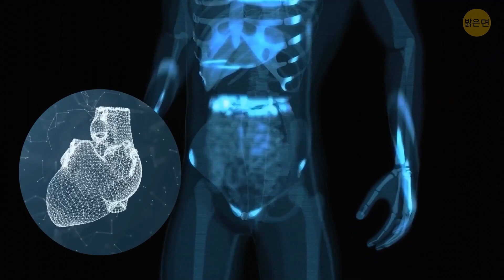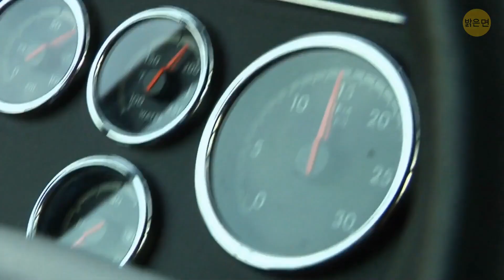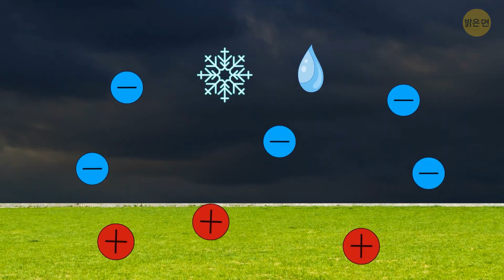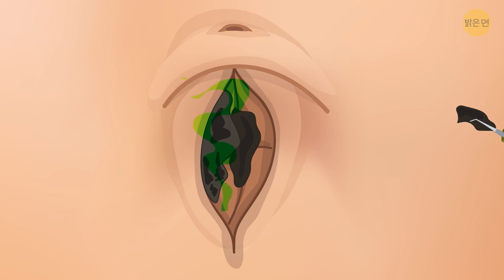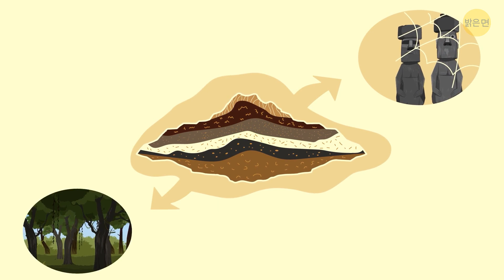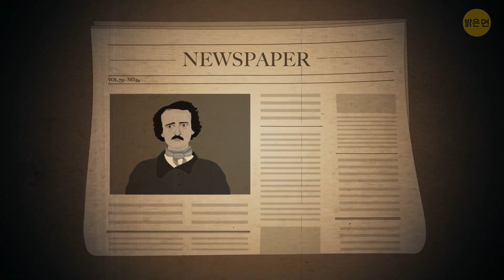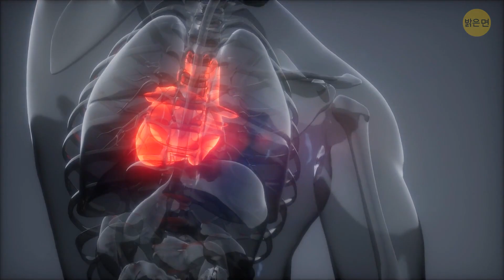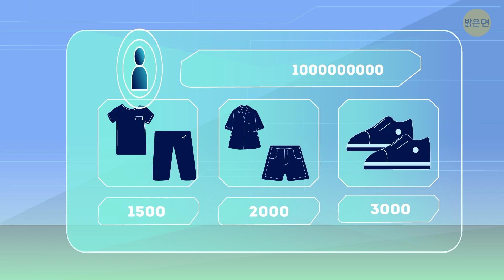번개에 7번이나 맞은 남자 + 호기심을 자극하는 그 밖의 사실들